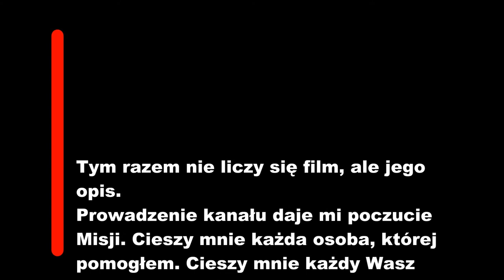Twoja opinia ma znaczenie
Proszę o wypełnienie ankiety. Kliknij w link, a przeniesiesz się do ankiety Google.
Dziękuję!

@DO WOLNOŚCI
Linki: